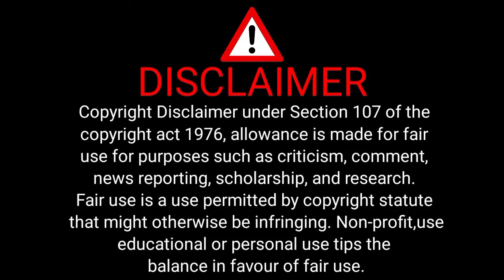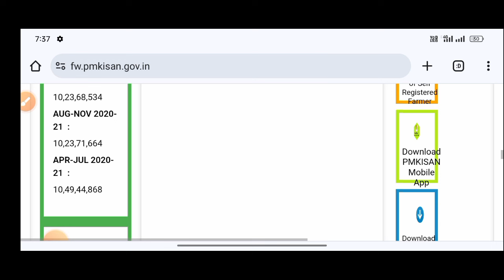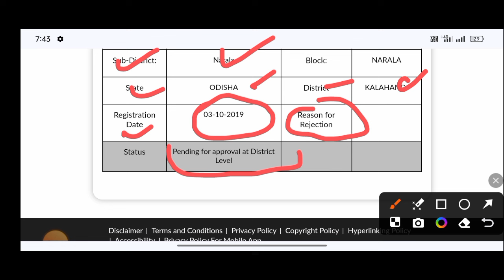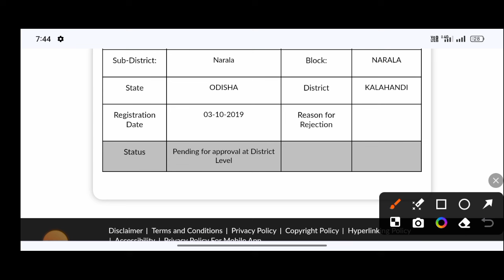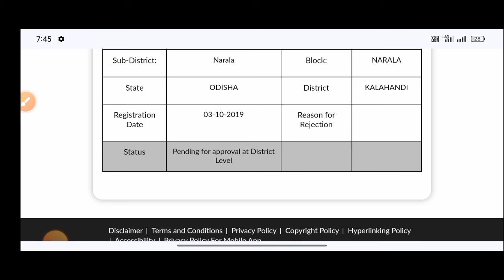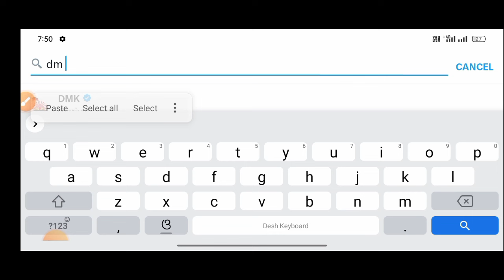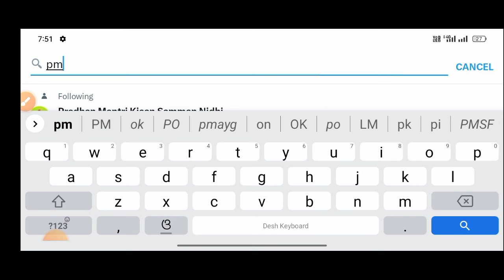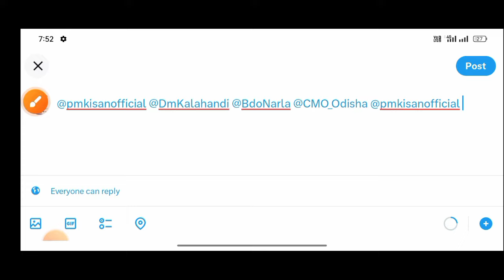how to solve pm kisan district level pending/pm kisan district level pending/pm kisan pending distk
pm kisan pending for approval at state/district ଲେବେଲ
Pm kisan district level pending
How to solve pm kisan district level pending problem
pm kisan rejected by sub-district/block
Pm kisan district level pending 2024
How to solve pm kisan district level pending odish